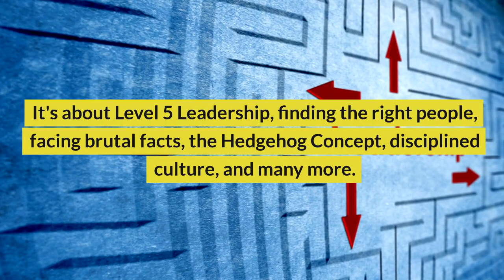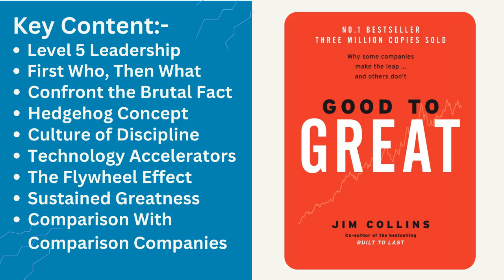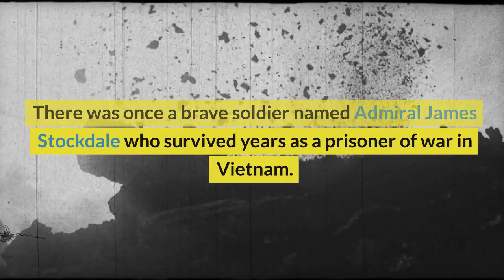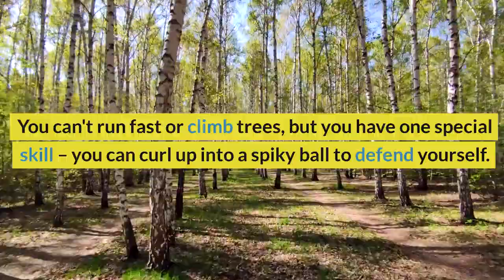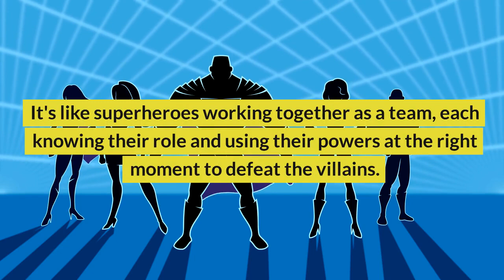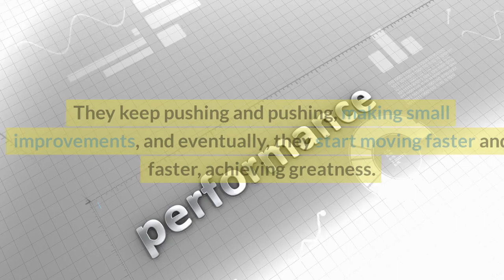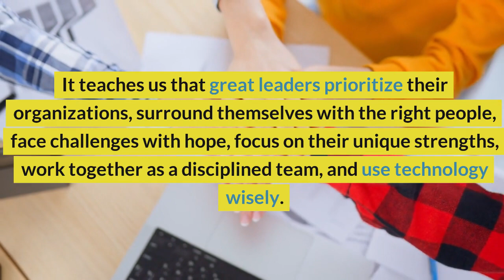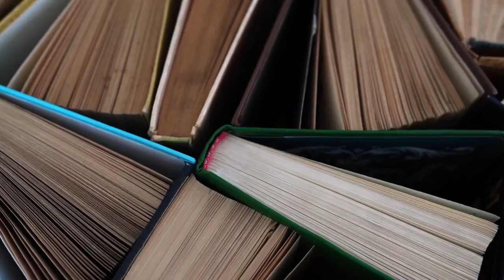Unleash Your Inner Greatness: Lessons from ''Good to Great''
Description: 🚀 Ready to take your business from good to GREAT? Join us as we explore the transformative insights from 'Good to Great' by Jim Collins! 🔑 Discover the secrets of Level 5 Leadership, The Hedgehog Concept, and more. Let's embark on this journey to sustained excellence together!

TIMESTAMPS
 00:20 - Introduction to 'Good to Great'
 01:10 - Key content of the book
 01:26 - Level 5 Leadership:  The Parable of Two CEOs
 02:09 - First Who, Then What - The Bus and the Right People
 02:44 - Confront the Brutal Facts - The Stockdale Paradox
 03:19 - Hedgehog Concept - Finding Your Superpower
 03:49 - Culture of Discipline - Everyone in Sync
 04:19 - Technology Accelerators - Tools, Not Drivers
 04:46 - The Flywheel Effect - Building Momentum
 05:14 -  Sustained Greatness - Don't Let the Wheel Stop
 05:43 - Comparison with Comparison Companies - What Makes Them Special
 06:10 - Conclusion

Credit for the Book: We want to sincerely thank the author, Jim Collins, for writing the book "Good to Great," which serves as the foundation for the content discussed in this video. We also acknowledge the contribution of the publisher Harper Collins Business LLC for making this valuable work available to the public. We highly recommend obtaining a copy of the original book to explore its concepts in-depth. Thank you for supporting authors and publishers who create insightful literature for readers worldwide.

Unlock the potential for greatness in your business! 💪

Self-help
Personal development
Self-improvement
Motivational quotes
Positive thinking
Self-confidence
Mindfulness meditation
Goal setting
Emotional intelligence
Resilience
Growth mindset
Life coaching
Happiness tips
Self-awareness techniques
Mental health support
Wellness strategies
Stress management
Productivity hacks
Time management skills
Confidence building
Overcoming obstacles
Motivation for success
Inspirational stories
Stress reduction techniques
Happiness and well-being
Stress relief exercises
Life balance tips
Self-care routines
Goal achievement
Personal growth journey
Empowerment quotes
Mindset transformation
Building self-esteem
Positive affirmations
Overcoming adversity
Self-help books
Self-improvement podcasts
Health and wellness
Emotional well-being
Inner peace techniques
Daily affirmations
Mindfulness practices
Self-help resources
Confidence boosters
Self-motivation strategies
Self-help for anxiety
Overcoming self-doubt
Personal development coaching
Success habits
Achieving life goals